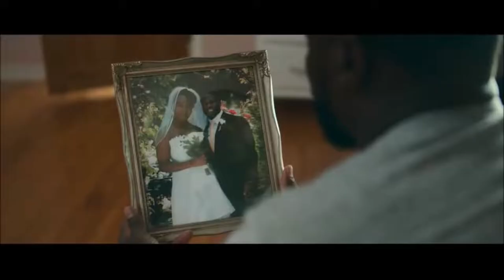Ser padre (2021) | Tráiler Español Latino